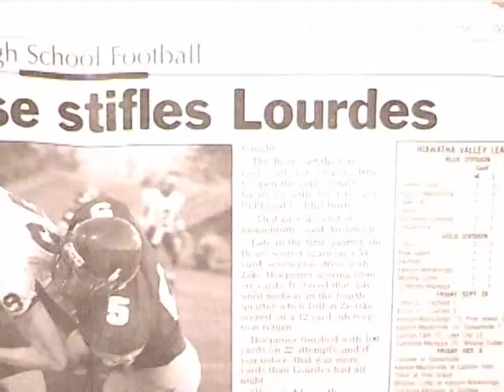BYRON FOOTBALL HIGHLIGHTS 2003 07 Lourdes